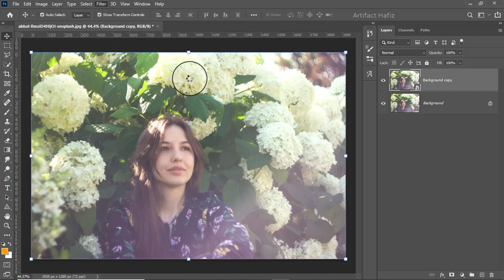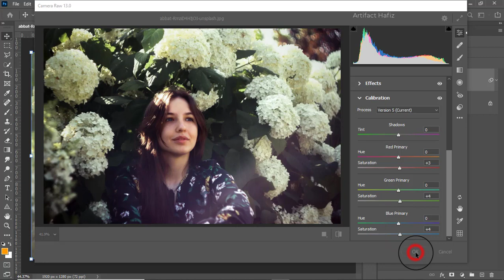Quick Fixes Of a Portrait - Photoshop Tutorial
Hello Viewers,
Here I will show Fix Extra Hazes From a Portrait | Reduce Haze - Photoshop Tutorial.

Skype: rakibhafiz
Follow me on